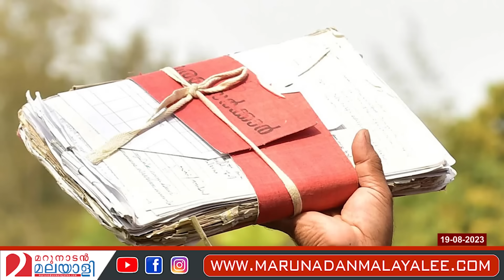കേരളം ശ്രീലങ്ക ആയിക്കഴിഞ്ഞു ...ഇനി നല്ല നാളെകൾ ഇല്ല ...I About Debt of Kerala government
കേരളം ശ്രീലങ്ക ആയിക്കഴിഞ്ഞു ...പാക്കിസ്ഥാൻ അകാൻ ഇനി ഏറെനാളില്ല ..